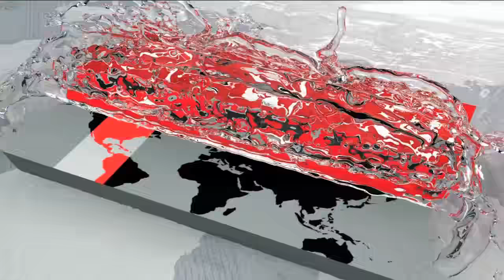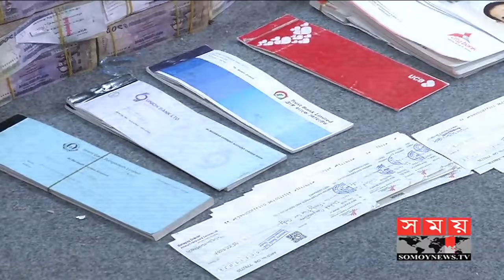বিএনপি'র ৮কোটি টাকা আটক | BD Election